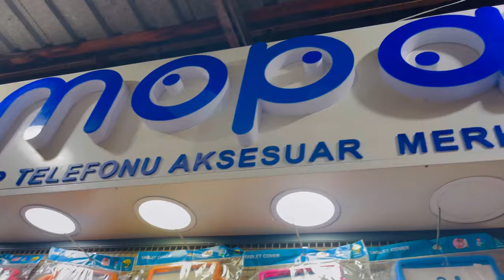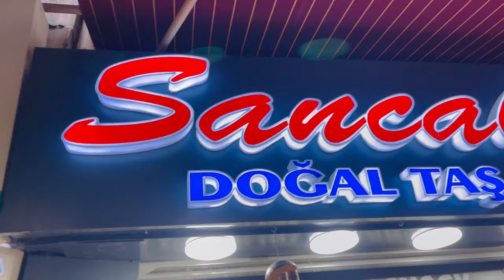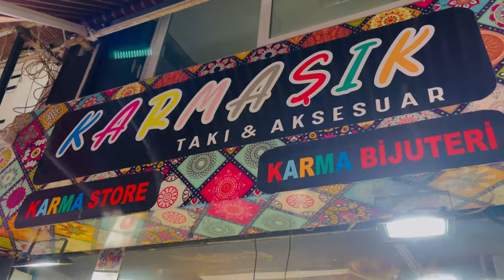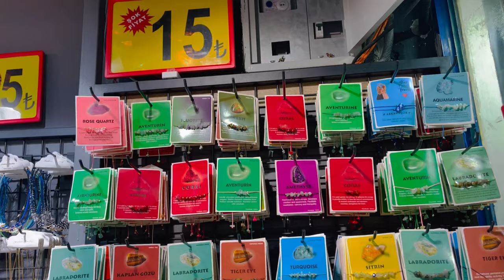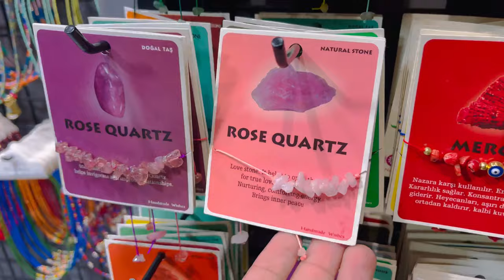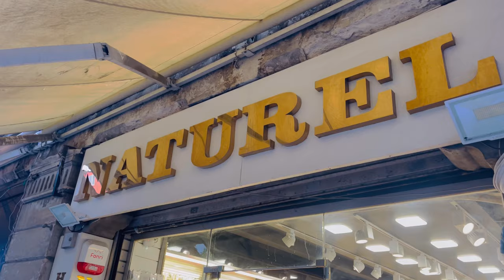Cheapest Market in Turkey 2024 - Part-2 | Eminono Bazaar Turkey | Best Turkey Travel Vlogs 2024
Part 2 | Turkey Travel Vlogs 2024 | Eminono Cheapest Market in Turkey Vlog 2024 | Turkey Travel Vlogs 2024

🌟 Welcome to Eminono, Turkey's ultimate budget bazaar! 🇹🇷 Join us as we navigate through the maze of stalls, where savvy shoppers and bargain hunters unite. From fashion finds to daily essentials, Eminono is the go-to spot for wallet-friendly treasures. Explore the aisles, snag incredible deals, and revel in the thrill of finding quality on a budget. Ready to shop smart? Dive into Eminono Turkey's cheapest bazaar now! 💸🛍️

🌟 Welcome to Eminono Market, where tradition meets commerce in a harmonious dance of colors, flavors, and cultural richness! 🌍 Join us on an exhilarating journey through the heart of this bustling marketplace, where centuries-old traditions come alive in a modern setting.

🛍️ Shop Like a Local: Dive into the vibrant stalls and shops that line the narrow alleys of Eminono Market. From handmade crafts to exotic spices, every corner tells a story of craftsmanship and heritage. Discover unique treasures and support local artisans as you explore the market's diverse offerings.

🍜 A Culinary Adventure: Let your taste buds savor the flavors of Eminono Market! Join us as we navigate through the aromatic food section, where local chefs whip up delectable dishes that tantalize the senses. Whether you're a fan of street food or seeking a traditional culinary experience, Eminono Market has something for every palate.

🎉 Cultural Extravaganza: Immerse yourself in the cultural festivities that define Eminono Market. Witness traditional dance performances, live music, and the lively exchange of stories that bring the marketplace to life. The energy is contagious, and the sense of community is palpable.

📸 Capture the Moment: From the vibrant hues of the market to the warm smiles of the vendors, Eminono Market is a visual feast. Don't forget to bring your camera along as we capture the essence of this lively hub. Share your favorite moments with us using EminonoMarketAdventures!

🚶‍♂️ Navigate with Ease: Worried about getting lost in the labyrinth of stalls? Fear not! We'll provide you with handy tips and a virtual map to help you navigate Eminono Market like a seasoned local.

🤝 Connect with Locals: Meet the friendly faces behind the stalls and engage in conversations that transcend language barriers. Learn about the rich history and traditions that make Eminono Market a cultural gem.

Whether you're a seasoned traveler or an armchair adventurer, join us on this virtual tour of Eminono Market and soak in the vibrant tapestry of culture and commerce that defines this unique destination. 🌈✨